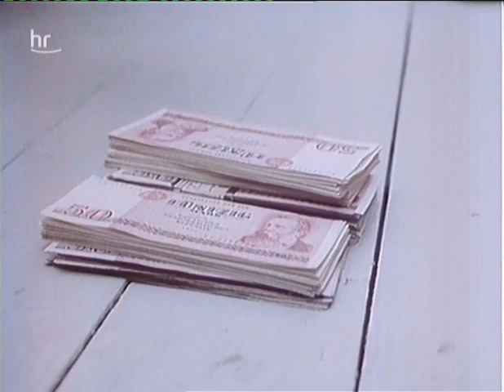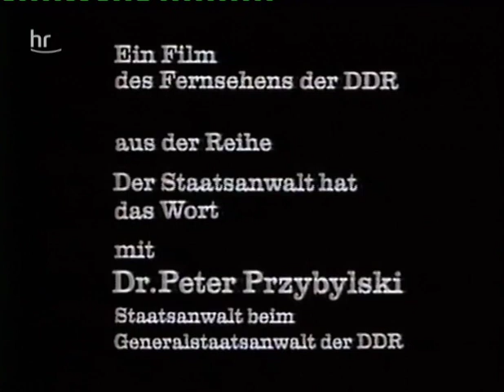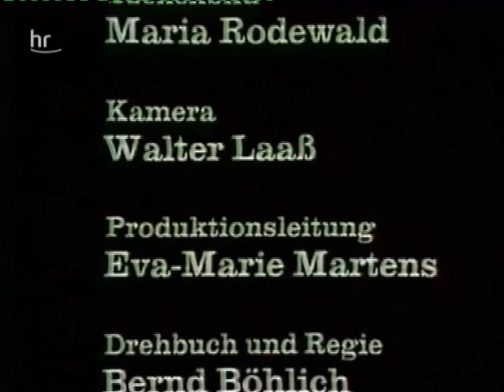Der Staatsanwalt hat das Wort-Um jeden Preis